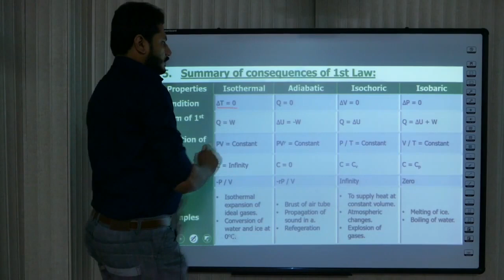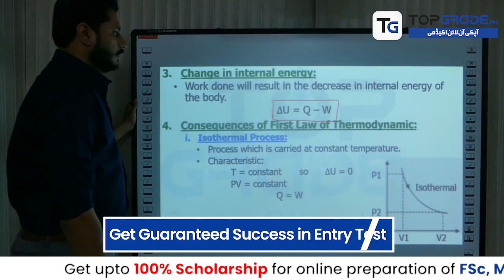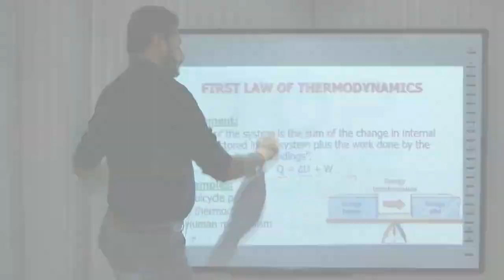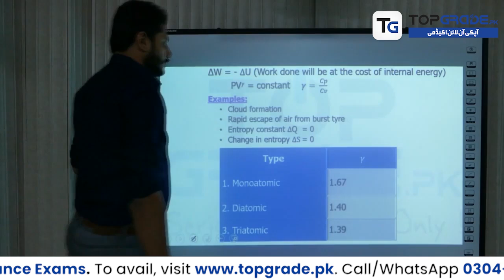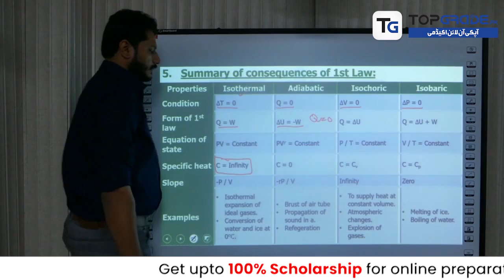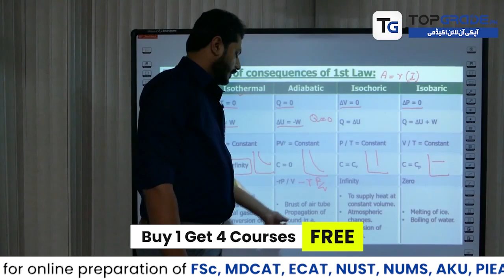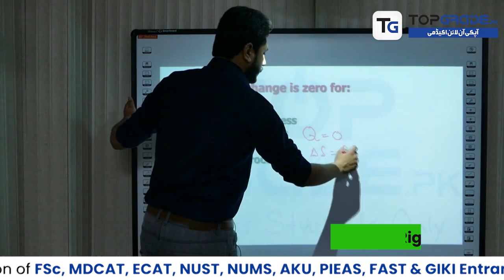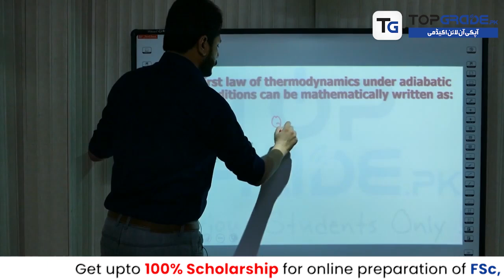31. Physics | Thermodynamics | First Law of Thermodynamics - 7.1, 7.3 to 7.5 | MDCAT 2026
Physics | Thermodynamics | First Law of Thermodynamics | MDCAT
At TopGrade.pk, our mission is to make exam prep easier, enjoyable, and affordable! 🎉 We're all about making learning fun and easy, creating the best prep tools to tackle those tricky exams. 🧠✨ With cool strategies, practical tactics, and tools that feel like magic, we've got your back! 🛠️🌈 Join us on the adventure to exam success! 🚀🔐
🌟 Exclusive Offer: Get Up to 100% scholarships on all courses!

🚀 Maximize Your Potential:

Access top-notch education without financial constraints.
Pursue your dreams with ease.
Unlock a world of opportunities.
⏰ Urgency Alert: Don't miss out on this limited-time opportunity!

In this Video, we explain the First Law of Thermodynamics, a crucial topic in Physics for MDCAT 2025 preparation. The First Law of Thermodynamics, also known as the Law of Conservation of Energy, states that energy can neither be created nor destroyed—it can only be converted from one form to another. This fundamental principle governs all energy exchanges, including heat and work in thermodynamic systems. Whether you're revising for MDCAT Physics, NUMS, FSc, or any other medical entry test, understanding this concept is key to scoring high in the Thermodynamics chapter. Our video breaks it down with clear explanations and examples designed to boost your conceptual clarity and exam performance. Let’s ace this exam together!
🌟 *TopGrade.pk Offers:
1. 📚 Best preparation in the easiest way and at the lowest cost
2. 🏡 Prepare online without the need for an academy - right from the comfort of your home
3. 🚀 Your new session starts today and continues till the exam
4. 📖 Lectures, tests & discussions covering the entire syllabus
5. 🔄 Unlimited revisions of the syllabus
6. 📱 Live teachers' WhatsApp support
7. 📝 Five full-length papers for comprehensive practice
8. 📊 Progress tracking down to the single topic
9. 🧠 Best MCQs practice tool
10. 🎓 Best platform for Matric, F.Sc, MDCAT/ECAT repeaters, freshers & MBBS students